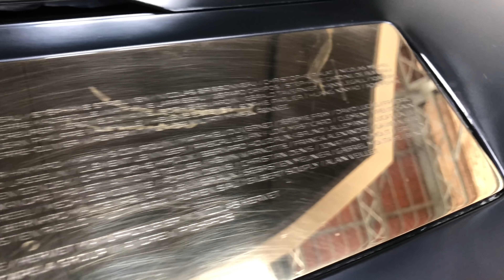Zo kwam de Peugeot e-Legend tot stand | Sjoerds Weetjes #136 | Autovisie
Met de e-Legend Concept presenteerde Peugeot in 2018 een van de mooiste concept cars. Maar waarom kwamen de Fransen met het studiemodel? Hoe komt een concept car in het algemeen tot stand? En wat voor geheimen kent de Peugeot e-Legend? Autovisie-redacteur Sjoerd van Bilsen duikt samen met jou in de adembenemende concept car, waarvan je na het zien van de video begrijpt dat die nooit zo gebouwd kan worden.

Camera: Noël van Bilsen